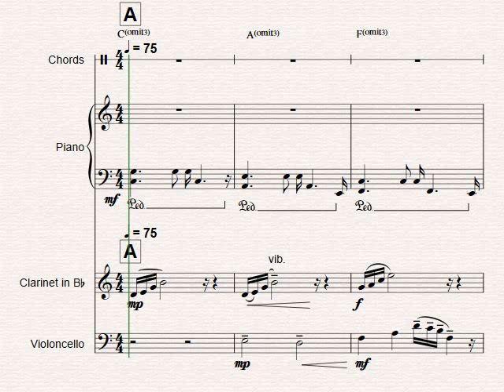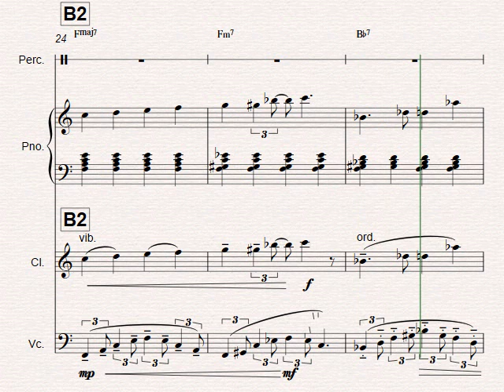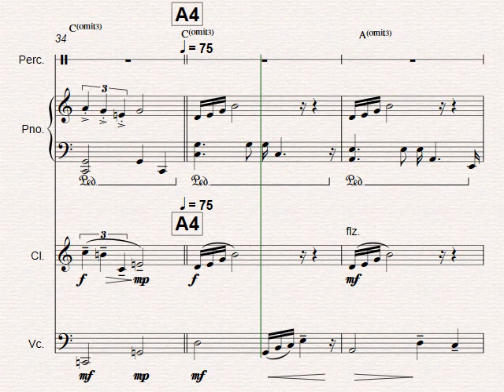BALLON RIDE - sheet score for piano, cello, clarinet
Track from Pilpil Music album 9:
About a balloon ride along the coast. Gently, like a dandelion seed would do, we float in the wind